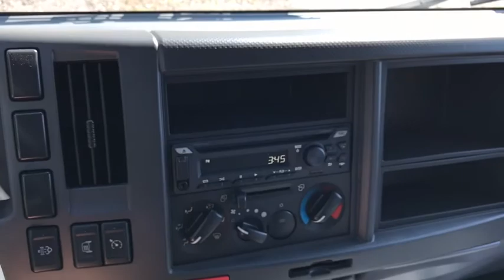2020 Chevrolet 5500XD LCF Diesel Columbus, London, Springfield, Hilliard, Dublin, OH CF0T300689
New 2020 Chevrolet 5500XD LCF Diesel available in Columbus, Ohio at Mark Wahlberg Chevrolet. Servicing the London, Springfield, Hilliard, Dublin, OH area.
2020 Chevrolet 5500XD LCF Diesel Chassis Cab - Stock#: CF0T300689 - VIN#: JALEEW169L7300689

2020 Chevrolet 5500XD LCF Diesel 2D Standard Cab Chassis Cab Dually Work Truck Arc White RWD Aisin 6-Speed Automatic 5.2L 4 Cylinder 16VbrABS brakes.brBusiness owners may qualify for additional incentives. Please contact our Fleet & Commercial team of experts for quotes and questions. We can custom order or custom build Dump trucks, Box trucks, KUVs, Flatbeds, Stake Bodies, Service Bodies, and much more to your specifications. We also offer to you door delivery of vehicles for your convenience. We look forward to serving you and your business! *Unless specified in description Commercial Upfits and bodies are not reflected in the pricing and are additional cost items.  $2,000 -Dealer Cash Rebate Exp. 08/31/2020 $1,000 -Business Choice Upfit Incentive *Must be a business owner or business entity to qualify, please see dealer for full details. Upfit cost must meet or exceed rebate amount to qualify, Upfit is required on all chassis and cutaways to qualify. Incentive requires VYU (snow plow prep package) as a manufacturer invoiced option except for Low Cab Forward and Silverado Medium Duty 4500/5500/6500. Exp. 01/04/2021